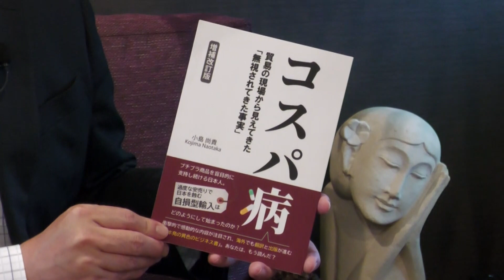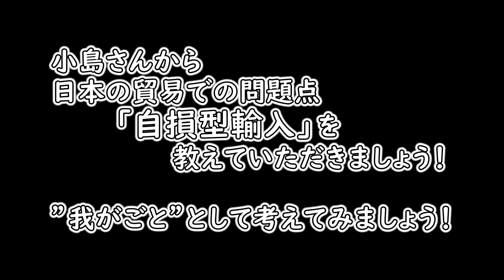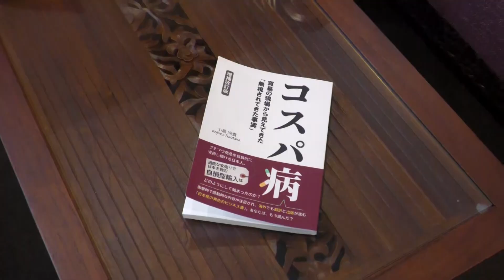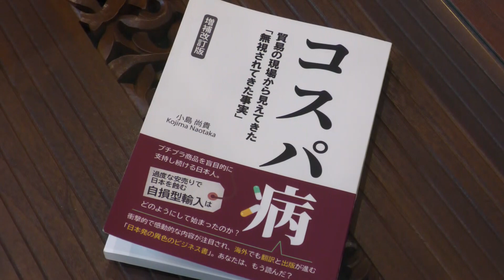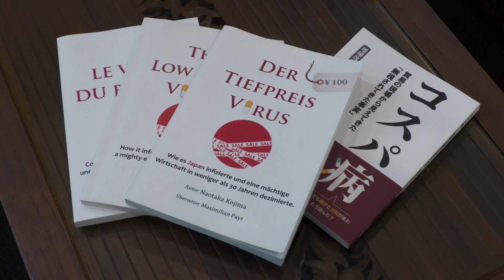”コスパ病”にあなたは冒されていませんか？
海外でつくられた”安くてそこそこいいモノ”が増えている日本。
ちょっと待って！それを買うことによって日本がどうなってしまっているか考えたことはありますか？
この対談を見たら「安いことは正義！」「安くできないのは企業努力が足りないから！」なんて言えなくなりますよ。